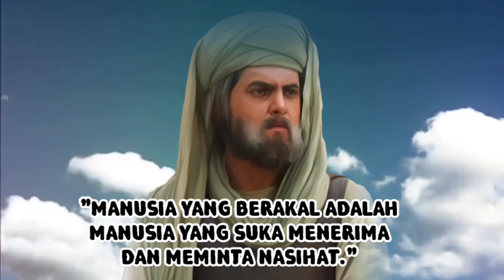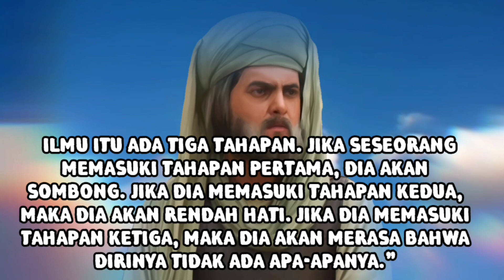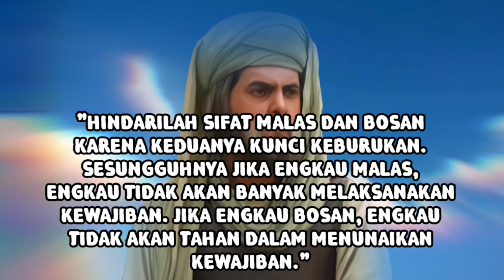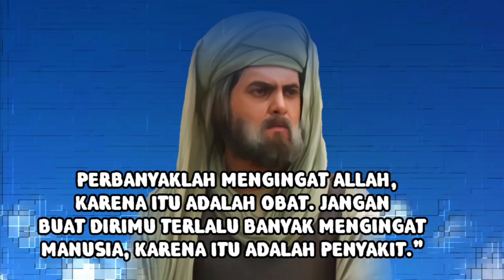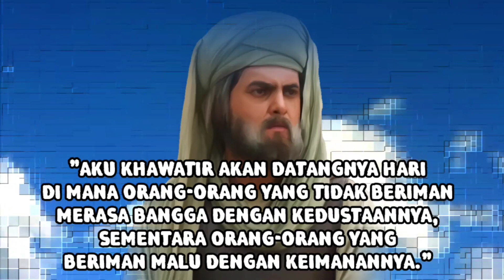Kata Kata Bijak Umar bin Khattab yang Patut Dijadikan Panutan Dalam Menjalani Kehidupan sehari-hari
Umar bin Khattab ( عمر بن الخطاب‎ ) adalah khalifah kedua yang berkuasa pada tahun 634 sampai 644. Dia juga digolongkan sebagai salah satu Khulafaur Rasyidin. 'Umar merupakan salah satu sahabat utama Nabi Muhammad dan juga merupakan ayah dari Hafshah, istri Nabi Muhammad. Umar bin Khattab Kelahiran sekitar: 585 M, Mekkah, Arab Saudi. Dan Wafat (dibunuh): 3 November 644 M, Madinah, Arab Saudi. Umar bin Khattab adalah sosok pemberani dan dihormati oleh penduduk Makkah. Pasalnya beliau salah satu orang yang dikenal pemberani dan memiliki sikap tegas. Maka tak heran apabila ketegasan dan keberaniannya ini sering dijadikan motivasi oleh umat muslim.